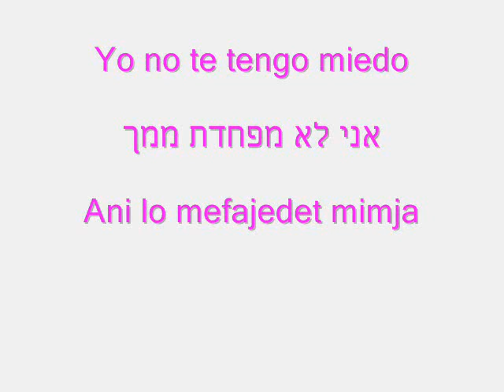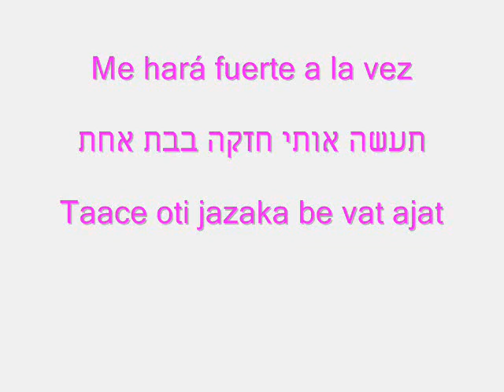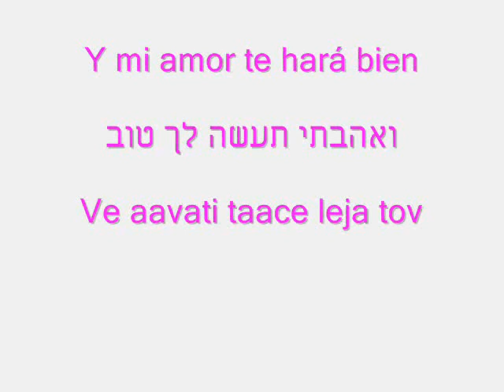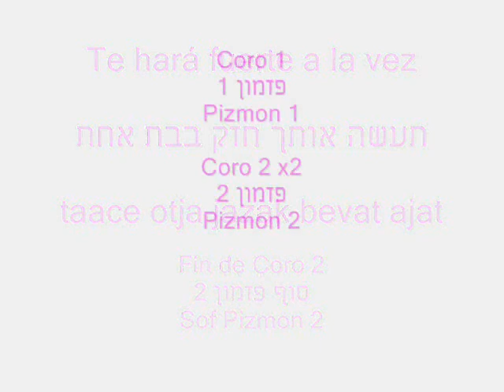Camila Gallardo - Abrazame | Hebreo y Español חבק אותי | עברית וספרדית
Canción Original : Camila Gallardo - Abrázame
Compositor y Músico : John Deley and the 41 Players - Dixie Outlandish Sting

Comprar:

foto:
Clip

Año 2017

מתורגם לעברית
aprender hebreo
traducción

Yo soy igual a ti
אני בדיוק כמוך
Ani bidiuk kamoja
Yo no te tengo miedo
אני לא מפחדת ממך
Ani lo mefajedet mimja
No es lo que yo elegí
זה לא מה שבחרתי
Ze lo ma she bajarti
Pero es todo lo que tengo
אך זה כל מה שיש לי
Aj ze kol ma she iesh li

Coro 1:
 Pizmon :פזמון 1

&amp;&amp;&amp;&amp;&amp;&amp;
Sin máscaras
Yo voy desnuda
Me sobran las dudas
Pero estoy segura de mi
¿Por qué me das guerra?
¿Por qué me echas tierra?
Si nadie se salva del fin

&amp;&amp;&amp;&amp;&amp;&amp;

¡Abrázame!
!חבק אותי
Jabek oti!
Que mi abrazo es un arma sin filo
כי החיבוק שלי הוא נשק ללא חוד
Ki a jibuk sheli u neshek lelo jod
Y mi amor te hará bien
ואהבתי תעשה לך טוב
Ve aavati taace leja tov
¡Abrázame!
Que estar cerca de mis enemigos
Me hará fuerte a la vez
Déjame solo hacer
Mi propia acuarela
Ser libre para pintar
Lo que yo quiera

Si en el mundo hay lugar suficiente
para tanta gente
dime tu, tu, tu
¿Por que me das guerra?

Coro2:
Pizmon  :פזמון 2

¡Abrázame!
!חבק אותי
Jabek oti!
¡Abrázame!
!חבק אותי
Jabek oti!
Que estar cerca de tus enemigos
כי שהייה בקרבת אויבייך
Ki she-iya bekirvat oiveija
Te hará fuerte a la vez
תעשה אותך חזק בבת אחת
taace otja jazak bevat ajat

Coro 1
פזמון 1
Pizmon 1

Coro 2 x2
פזמון 2
Pizmon 2

אני דומה לך
Ani doma leja